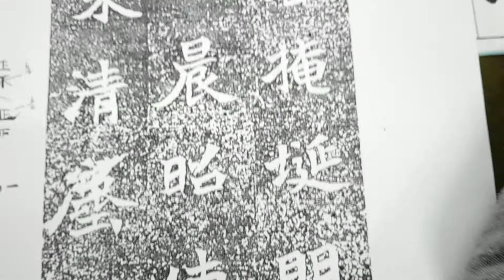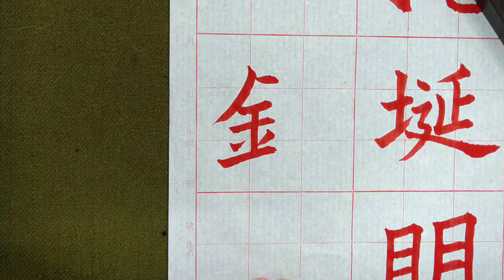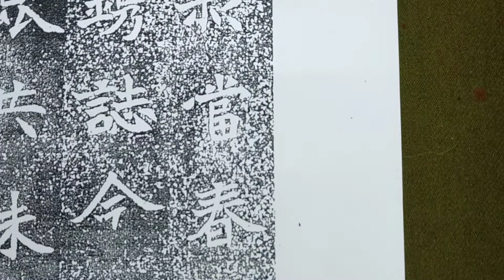揮灑自在、樸拙靈動的魏碑！魏碑元願平妻王氏墓誌（20210104）149、「旦鐫誌...」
看似輕鬆自在！其飽滿清整、內斂而靈動，誰堪與齊？